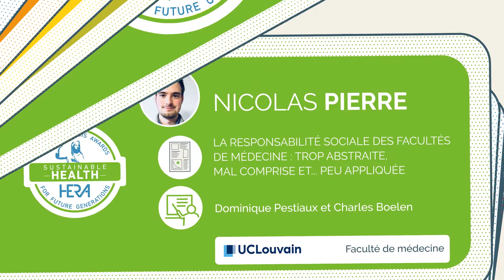HERA Awards Sustainable Health 2020 - Nominé : Nicolas Pierre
Pour son mémoire de master en médecine intitulé
« Responsabilité sociale des facultés de médecine : recherche-action au sujet des politiques de responsabilité sociale en milieu facultaire à travers une étude qualitative dans les facultés concernées »
défendu en 2018 à la faculté de médecine et médecine dentaire de l’UCLouvain
Promoteurs : Charles Boelen et Dominique Pestiaux

Le HERA Award Sustainable Health est organisé dans le cadre des Higher Education & Research Awards for Future Generations (HERA Awards décernés par la Fondation pour les Générations Futures qui récompensent des mémoires de master et des thèses de doctorat qui se distinguent par leur démarche systémique (à 360°), propre à un développement soutenable, et la valeur ajoutée sociétale de leurs travaux.